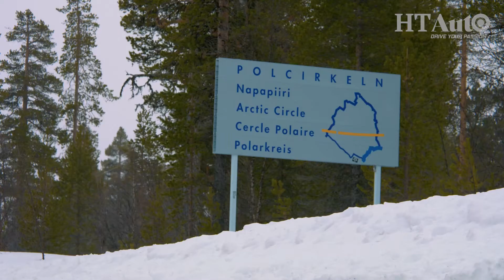Watch: Rolls-Royce Spectre, the first EV from super luxury brand, in action on snow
Rolls-Royce Motor Cars announced last year that it is going to launch its first electric car called Spectre soon. The electric sedan recently underwent winter testing in Arjeplog, Sweden, just 55km from the Arctic Circle. Watch how the Spectre lights up the region even in sub-zero conditions.

RollsRoyce